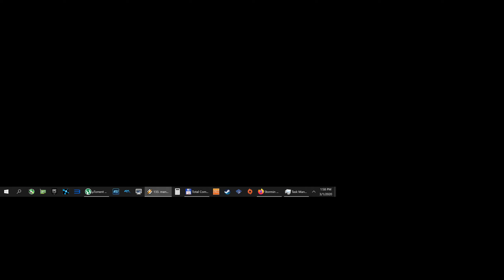Stalker Clear Skies alpha 0.3.1 + absolute nature + HD models 4k gameplay